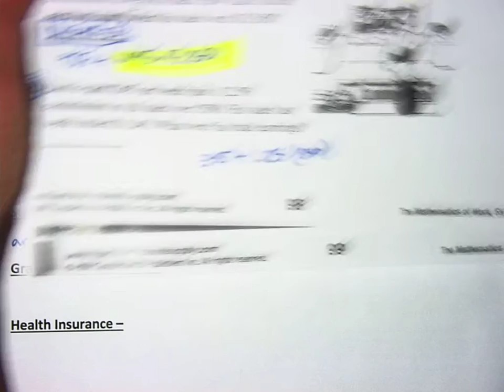10/20 Consumer Math (Part 2)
Commission Notes